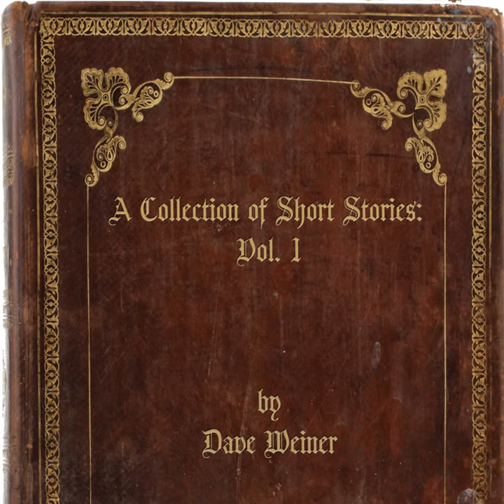The Four Winds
The Four Winds · Dave Weiner

A Collection Of Short Stories: Vol. 1